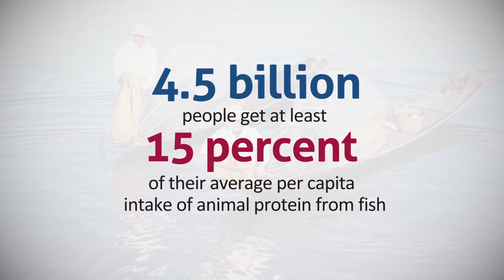FishPLUS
Fish are a major source of protein for many people in the world. According to the World Fish Centre, 4.5 billion people get at least 15 percent of their average per capita intake of animal protein from fish.

For the last ten years or so, the global production of wild-caught fish has remained about the same at around 95 million tonnes per year. Recent increases in consumption of fish protein have been possible because aquaculture output has grown steadily over the same period at about 8% per year to now almost match the volume of wild-caught fish.